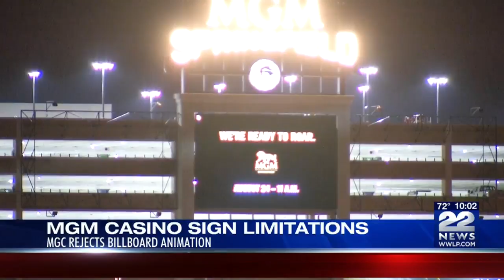MA Gaming Commission denies MGM Springfield's proposal for digital sign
MGM Springfield proposed an idea to place a highway digital sign listing programs at MGM Springfield.